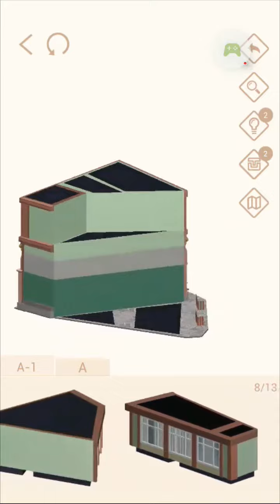Pocket World 3D フォロロマーノ BindingSchirn Roman Forum Binding Schirn